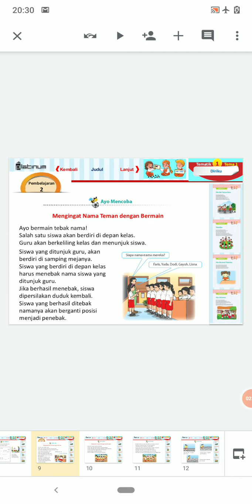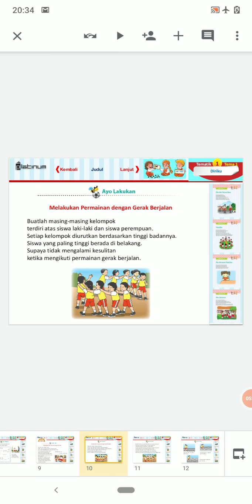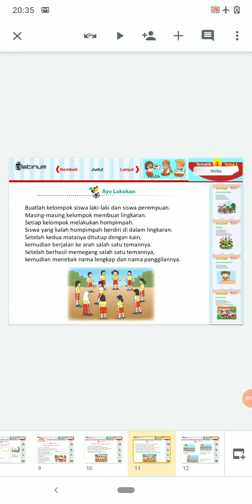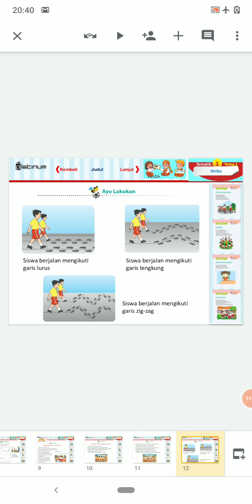Tema 1 Subtema 1 - PB 2